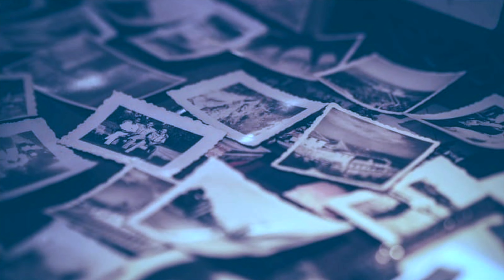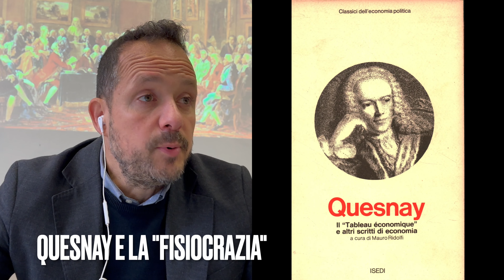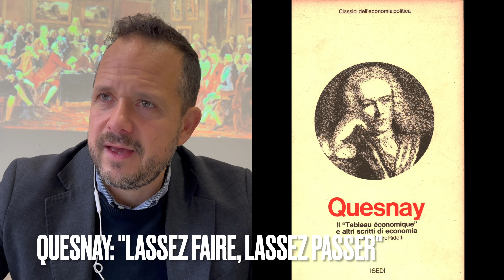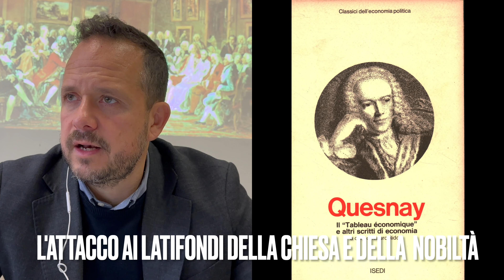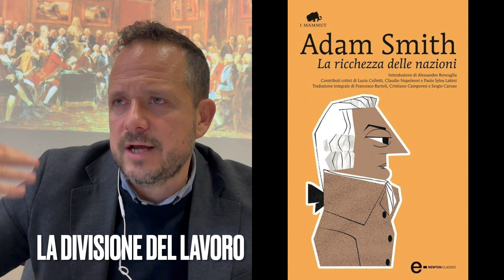Che cos'è l'illuminismo? Il pensiero economico, la fisiocrazia Quesnay e il liberismo di Smith